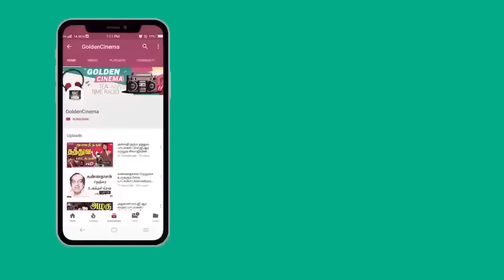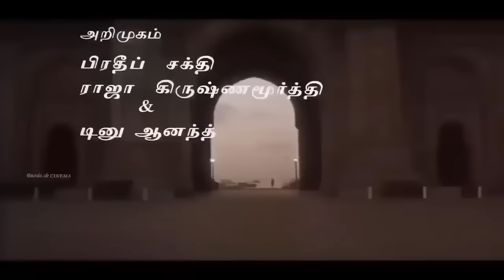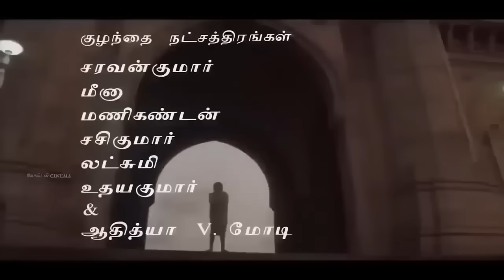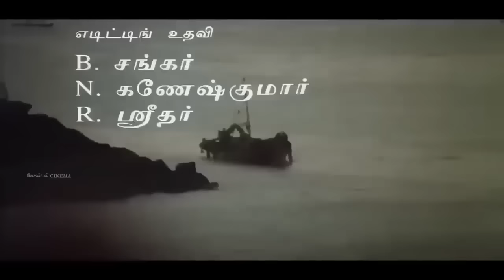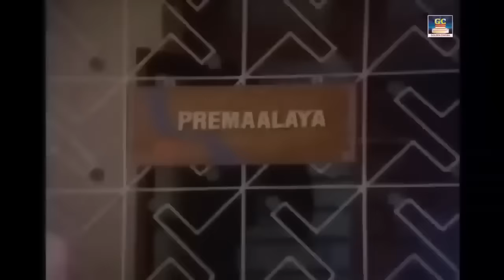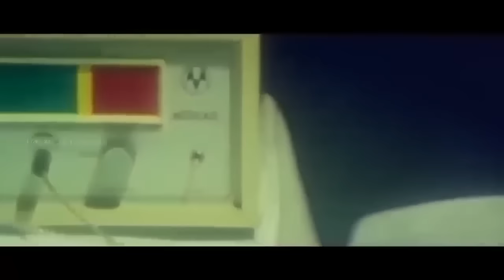கேட்க கேட்க கண்களில் கண்ணீர் கொட்டும் சோக பாடல்கள் | Ilayaraja Evergreen Sad Songs | Sad Songs 80s.